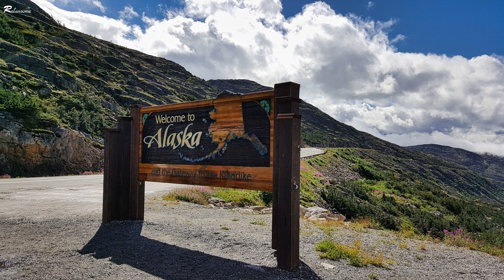alaska anchorage nature beautifulnature travel Healing relaxingmusic 알래스카_비경 앵커리지 알라스카여행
🌴 알래스카에서 놓칠 수 없는 환상적인 풍경과 음악으로 영상을 제작하였습니다.
      (We made this video with fantastic scenery and music that cannot be missed in Alaska)
 🌹 알래스카 소개 - 미국내의 주(州) 중에서 최대의 면적을 가지고 있는 주로, 알래스카의 어원은 알류트語의 "Alyeshka" 즉 "위대한 땅"을 뜻하며 원주민은 에스키모인(알류산의 알류트족)과 인디언들이었고 면적은 153만 694㎢로 한반도의 7배이고, 전체 인구는 약 60만 명입니다.

 미국 알래스카 주는 1741년 러시아의 표트르 대제에게 고용된 덴마크인 베링이 발견한 뒤, 러시아 모피상인이 서서히 이주해 왔으며, 18세기 말에는 러시아 - 아메리카회사가 모피무역을 독점하고 싯카를 건설하여 19세기 초에 번영을 누렸습니다.
19세기 중반에 영국의 알래스카 강점을 두려워한 러시아는 미국과 매각교섭을 하여 1867년 미국의 스워드 국무장관이 720만 달러에 구입하였으며 이 지역을 1ha당 5센트로 환산해서 계산한 것이었으나 이를 두고 미국인들은 가장 어리석은 거래라고 이를 '수어드의 어리석은 행위'(Seward Folly)라고 불렀습니다. 그러나 이후 발견된 금광과 유전은 미국에 상당한 부를 안겨 주었고 알래스카는 금, 석유, 천연 가스 등이 생산되고, 삼림 자원과 수산 자원도 풍부한 땅이었던 것입니다.

🌴🌴 본 채널은 전세계 100여 개국을 방문한 경험을 바탕으로 세계 각국의 환상적인 비경과 감성적인 음악과 함께 4K의 고화질(UHD)으로 제작한 영상을 보여드립니다.
 🌹🌹 Based on the experience of visiting more than 100 countries around the world, this channel shows a video produced with 4K(UHD) with fantastic scenic & emotional music from around the world.